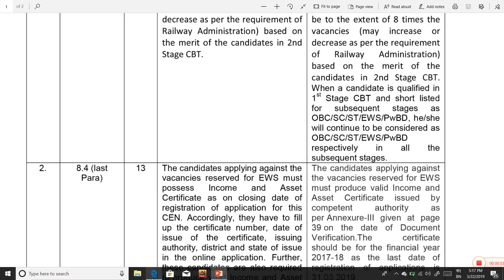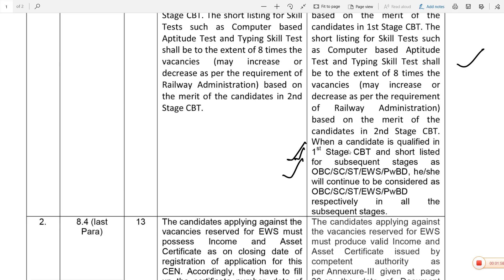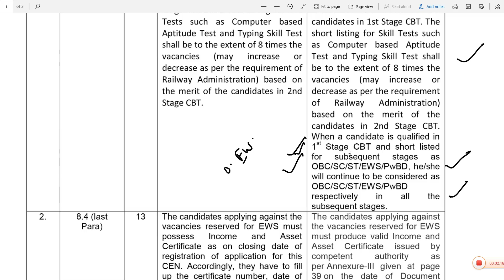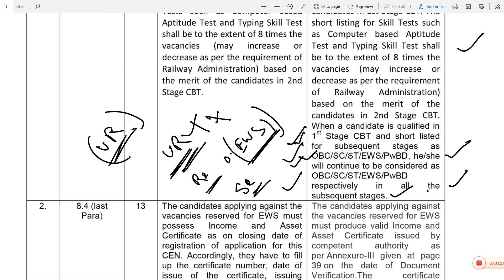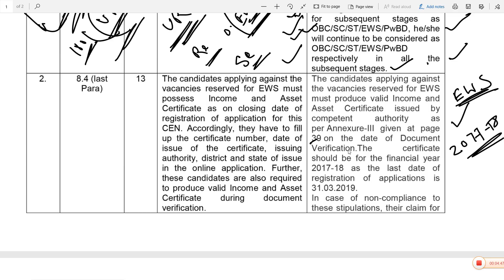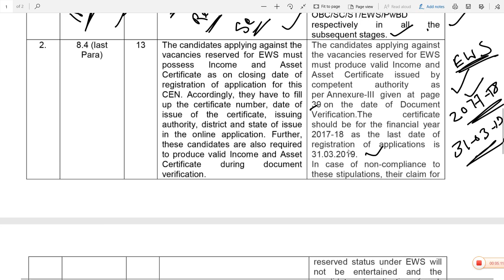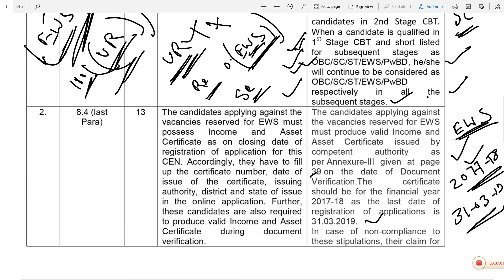রেলওয়ে আবার বড়সড় UPDATE দিল , confusion বেড়ে দ্বিগুণ হয়ে গেল ! কি করবো এখন ?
রেলওয়ে আবার বড়সড় UPDATE দিল , confusion বেড়ে দ্বিগুণ হয়ে গেল ! কি করবো এখন ?  আসুন সমাধান খুঁজি

RAILWAY RESERVATION UPDATES 2019
RRB NTPC AMENDMENTS  2019